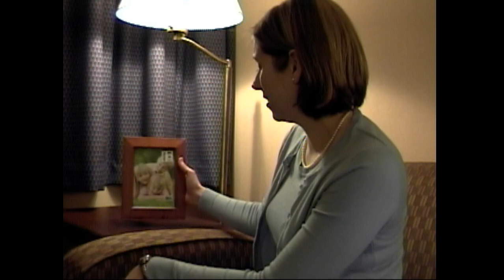Dragonlord Romney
Two of America's greatest threats have joined forces: Mitt Romney and the Big Dragon Lobby.